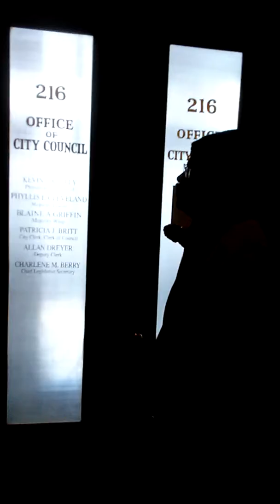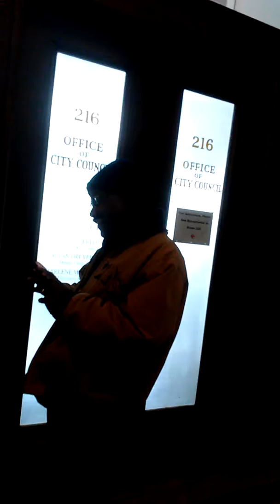BWCCC And Councilman Conwell locked out of City Hall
BWCCC went to City Hall Jan.30 th 2019 over NICE Program not being set up in City as promised in 2018